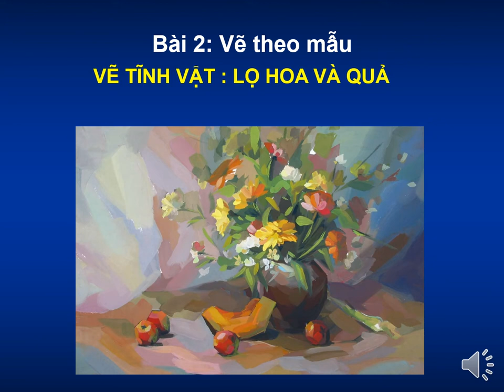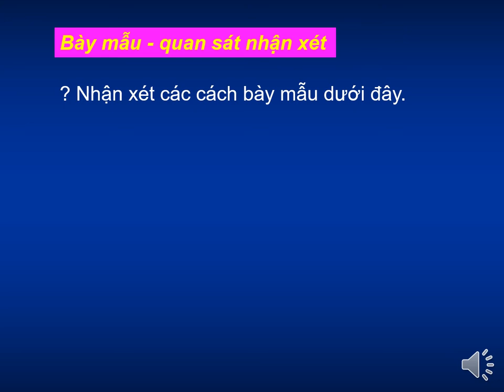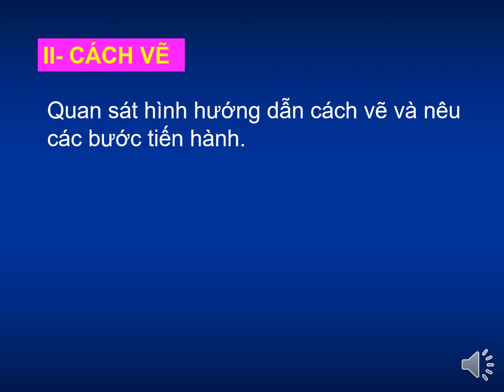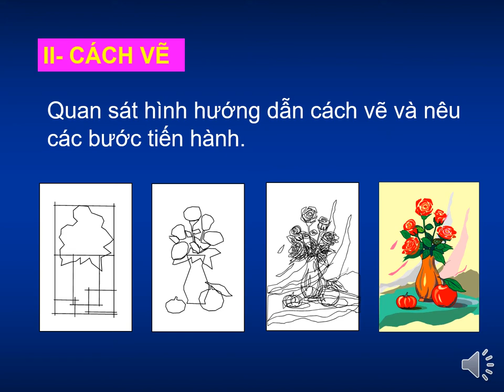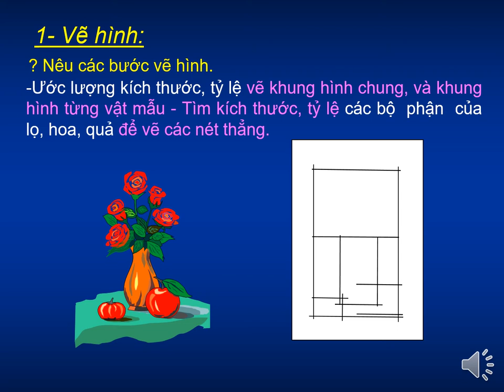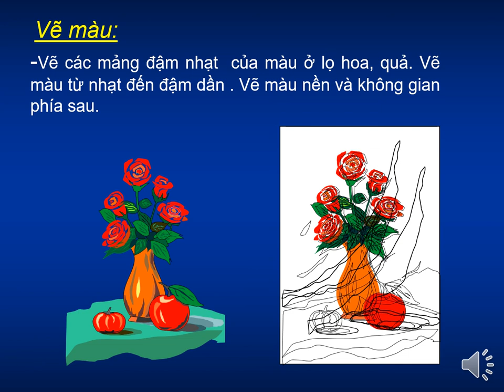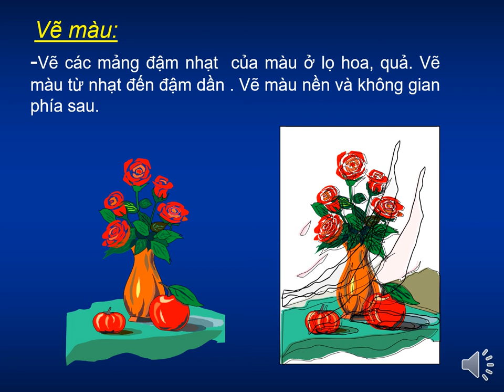MỸ THUẬT 9 (Tuần 2 / HK1) - Bài 2: VẼ THEO MẪU